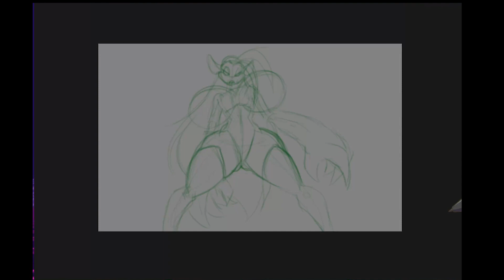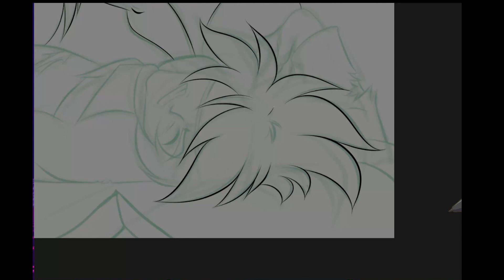Get Up - Furry Art and Furry Comic Artist on Kemono Cafe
Fight on with the lovely women of Rascals, featuring Talon in a commission.

I have digital prints for sale!